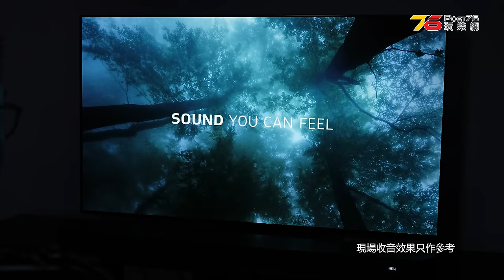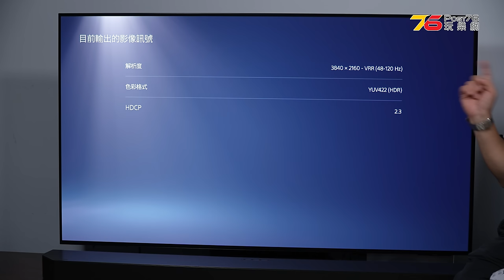💪皇者延續 : ✨Samsung HW-Q990D 22單元玩 11.1.4聲道家庭影院！升級 HDMI2.1仲有「私人聆聽」功能 !?（附設cc字幕）| Soundbar評測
今次同大家評測 Samsung HW-Q990D 係 Samsung HW-Q990C 嘅新一代產品。雖然兩條 Soundbar 睇落去基本上差唔多，但 HW-Q990D 最大嘅改動就係加入咗 HDMI 2.1。Q990D 可以以 120Hz 傳輸 4K 信號，呢個對於用下一代遊戲機玩遊戲嘅朋友嚟講非常實用。佢仲支援「私人聆聽」功能，只會將聲音傳送到後置衛星喇叭，咁樣可以減少對其他人嘅騷擾。佢仲有聲道分組功能，讓左右衛星喇叭播出更立體聲嘅音效。今次測完之後，可以建議如果係上代既朋友，如果你唔需要 HDMI 2.1 功能，Q990C 依然係唔錯嘅選擇。因為舊款可能會見到啲折扣價，令到性價比更加吸引。但如果你已經係早兩代的玩家，今代既提升足以值得入手換機呢！

00:00 開場
00:58 Samsung HW-Q990D特色功能
03:32 焦點規格
04:12 藍光碟試片+感受
07:26 串流試片+感受
08:15 Q-sympathy技術
09:49 音樂類試片+感受
12:23 打機 4K/120Hz, VRR,ALLM測試
14:16 總結